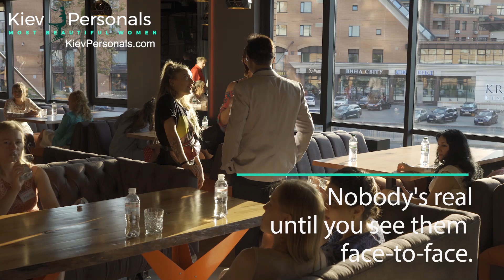REAL Ukraine Women at Your Fingertips? | Kiev Speed Dating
Dating in America is getting complicated and more difficult so it’s no surprise that foreign men take chances on love by meeting single Ukraine women. What are Ukraine dating experiences like for these confident and determined bachelors?

Thousands of beautiful, marriage-minded Ukrainian women join international matchmaking organizations to improve their opportunities of meeting single men looking for a serious relationship. These matchmakers organize dating events in Kiev that bring men and women together in comfortable, social settings so they can get together, make personal introductions and join speed dating activities.

As shared by two of Ukraine singles tours client, these international dating events are a must-try. Meeting the lovely ladies is your chance to  be who you are, meet a prospect partner, spend time with them that hopefully may very well lead to marriage. All these are fast paced activities , adding a unique touch to your dating experience. The “socials” is a nice relaxed environment to have fun and find someone special.

Don’t get stuck in the online dating scene. Meet real Ukrainian ladies and start dating! They don't fall on your feet, you have to take the  leap of faith.

Looking to try speed dating with Ukraine women?

Send us a thumbs up if you liked this video, and share this to all your friends.
Drop a comment if you like our videos, or if you have any questions!